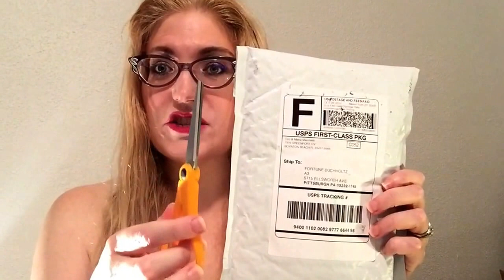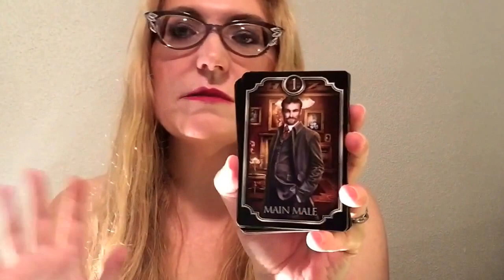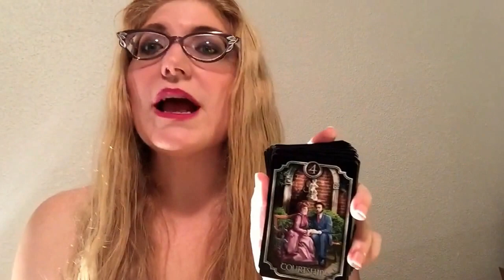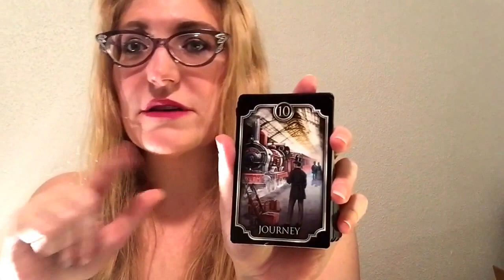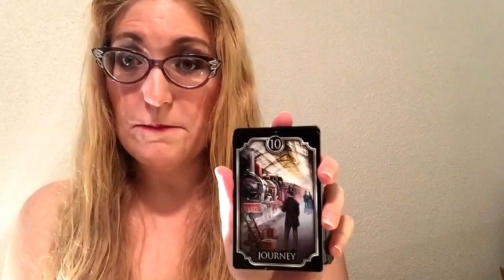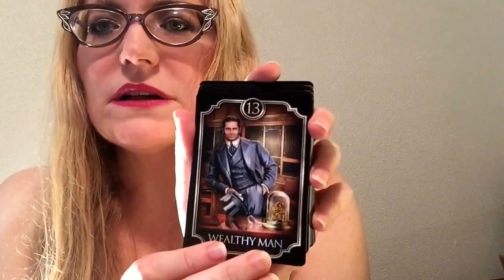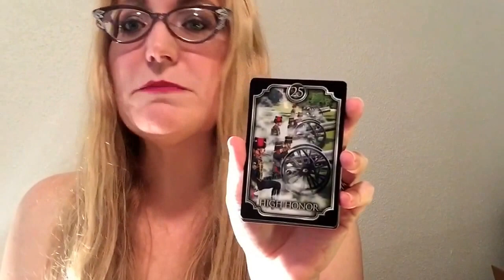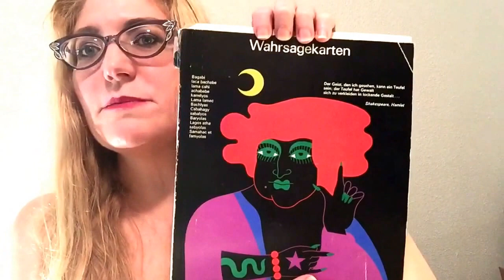Unboxing Ciro Marchetti's Fin de Siecle Kipper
In which I unbox Ciro Marchetti's new Kipper deck, the limited edition Fin de Siecle Kipper.

This video's a bit long, sorry about that. Thanks for understanding.

It's divided into 2 parts: the unboxing and preliminary discussion of a few cards. This covers a wide variety of subjects, from why Ciro's update from the Beidermeier German time period to the English Victorian makes so much sense to how "Seine" in German means not only His but also One's, and how that changes the way we look at a certain card, to how the great English literary personage Samuel Pepys comes into focus through another card!

Part II is a quick review of the sources I used to understand the original 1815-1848 time period of the deck, and how that spirit informed how I took the traditional meanings forward to expand the Kipper vision to the specific qualities of Ciro's new deck.

Tomorrow I'll be making a shorter video that focuses specifically on the extra cards and what they add to the Kipper system.

Once again, I'm so grateful for the positive reception to the deck & its companion document. I'm also deeply grateful to Ciro, to his wife Maria, to Susanne Zitzl & to Stella Waldvogel - everyone did such a stellar job presenting Kipper to a new audience in a clear & understandable way.